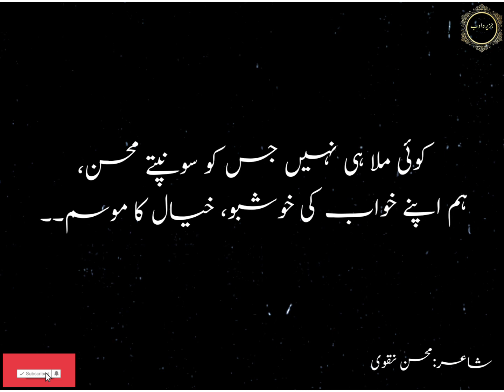Hmary shehr main utra hai kmal ka mosam|Poet Mohsin Naqvi|Jazira e adab